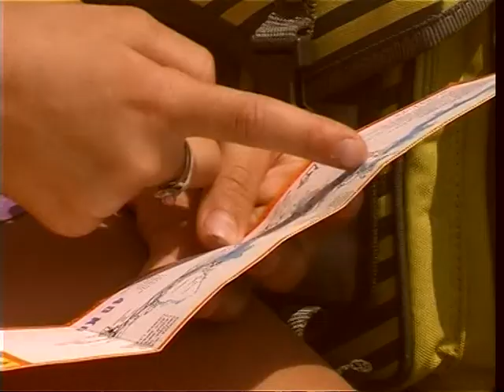amilt plitvice meren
Plitvice Jezera, zo noemen de Kroaten de 16 meren van waaruit watervallen van uiteenlopende hoogte naar  beneden storten,de hoogste heeft een verval 156 mtr..
Uiteraard is dit een toeristische trekpleister, mede ook om dat het geheel fraai door natuur is omgeven.
Het is dan ook goed dat het hele gebied onder de hoede van Unesco valt en tot het wereld erfgoed is bepaald.